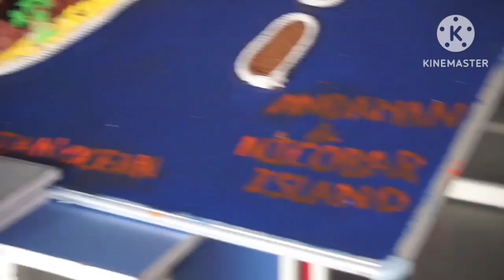major relief features of the India